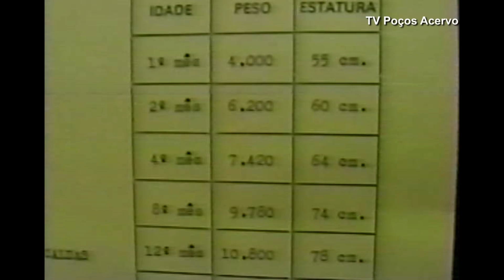Mães e Filhos de 1990 do Programa Materno Infantil em Poços ( TV Poços Acervo )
Uma formatura no salão do Pálace Hotel foi realizado pelo programa Materno Infantil em 1990. Mais de 100 mães receberam certificados depois de longo acompanhamento, desde da gestação até a fase da criança em crescimento.